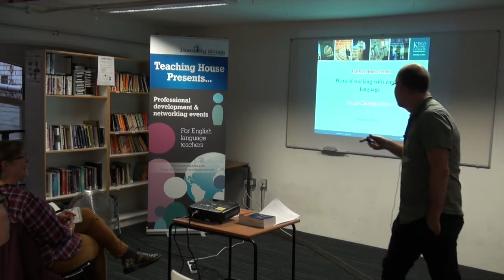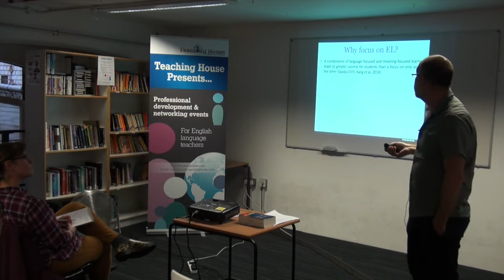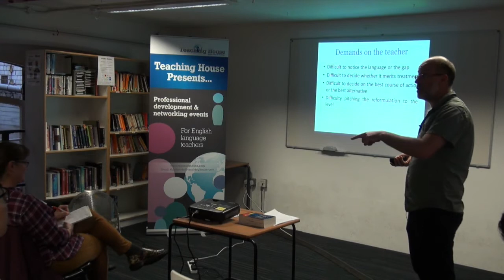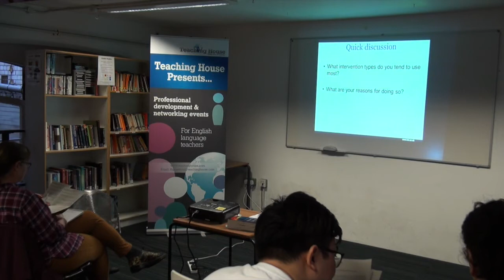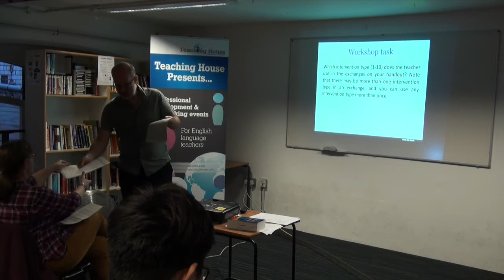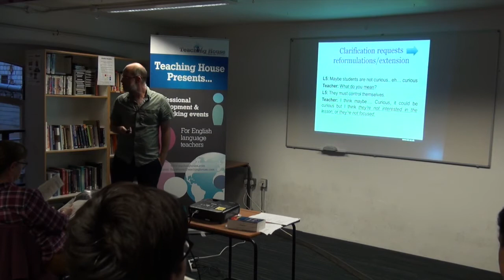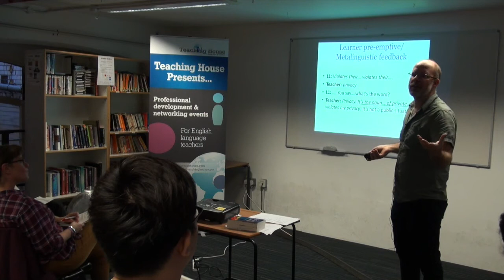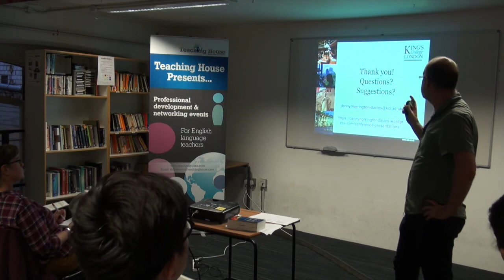TH Presents Danny Norrington Davies: Ways of dealing with emergent language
From TH Presents @OHC London June 2019